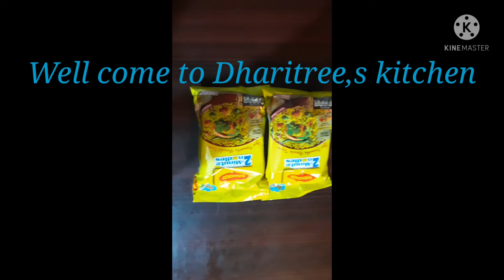Maggi soup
Dharitree's kitchen
Assamese recipe